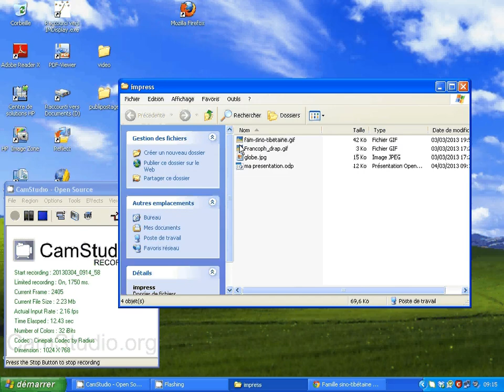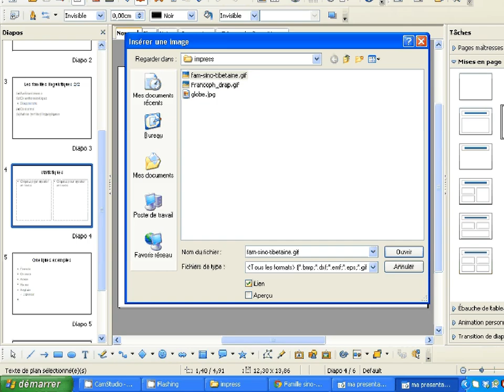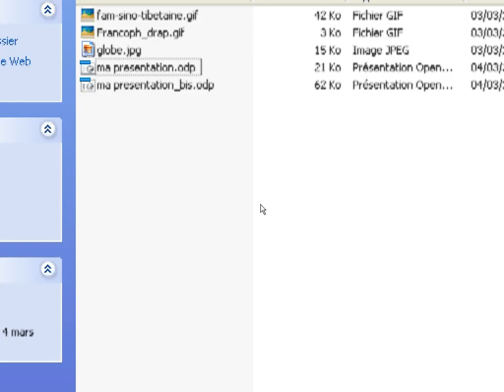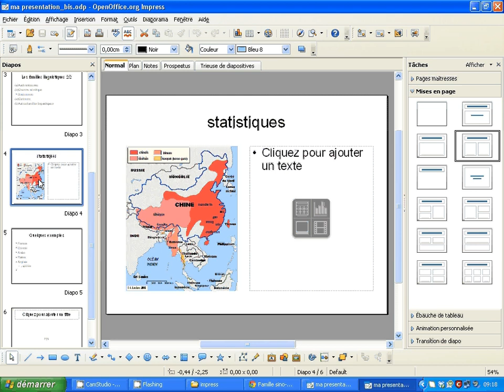impress_inserer_image1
comment insérer une image avec et sans lien